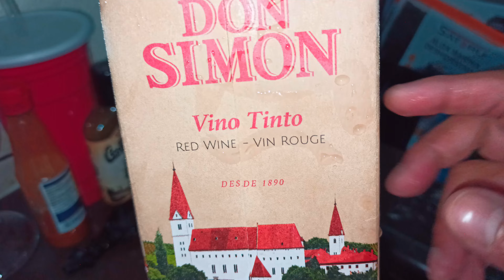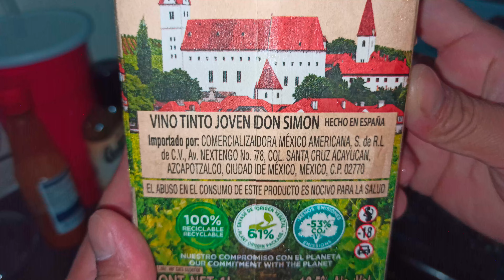Abriendo una caja de vino tinto don simon acostado en la cama descansando y enviando saludos a todos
Acostado apunto de dormir despues de un largo dia de trabajo una cajita de vino tinto don simon para el relax.
Saludos a todos y espero que se la pasen bien agusto